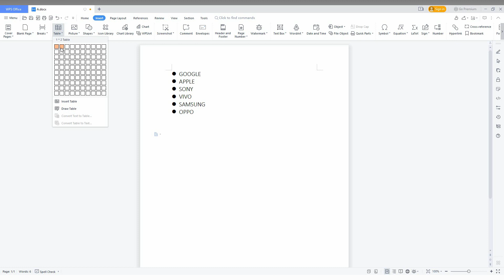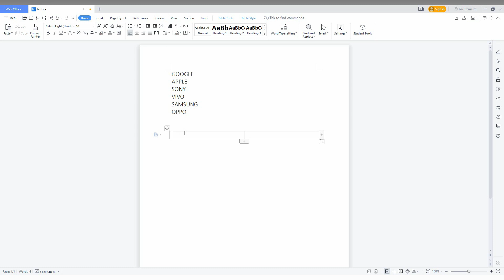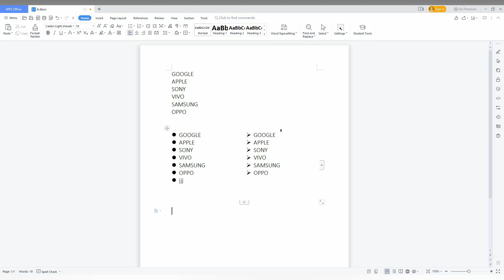How to Put bulleting point Side by Side in wps office writer | WPS writer tutorial